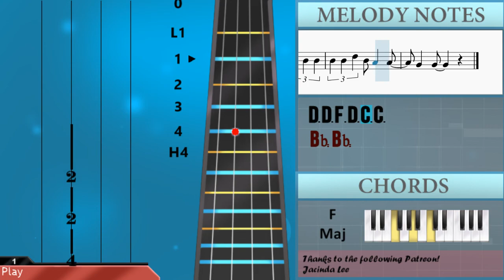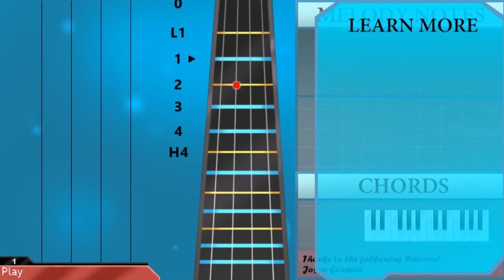How to play drivers license by Olivia Rodrigo on Cello (Tutorial)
The easiest way to learn how to play drivers license by Olivia Rodrigo on the cello. It's a cello tutorial for drivers license by Olivia Rodrigo.

EasyCelloLesson teaches you to play the your favorite instrument, through easy and simple animation so that you too can learn how to play drivers license by Olivia Rodrigo on the cello easily. A cello tutorial with visual animation graphic.

Chords of Cello arrangement:
Bb Maj   Bb Maj   G Min   G Min   Eb Maj   Eb Maj   Bb Maj
Eb Maj   Eb Maj   Bb Maj   Eb Maj   Eb Maj   Bb Maj   G Min
F Maj   Bb Maj   Bb Maj   Eb Maj   C Min   F Maj   Bb Maj   Bb Maj
Bb Maj   G Min   G Min   Eb Maj   Eb Maj   Bb Maj   Eb Maj
Eb Maj   Bb Maj   Eb Maj   Eb Maj   Bb Maj   G Min   F Maj
Bb Maj   Bb Maj   Eb Maj   C Min   F Maj   Bb Maj   G Min   Eb Maj
Bb Maj   F Maj   G Min 7   Eb Maj   Bb Maj   F Maj   G Min 7
Eb Maj   Bb Maj   F Maj   G Min 7   Eb Maj   Bb Maj   F Maj
F Maj   Bb Maj   Bb Maj   Eb Maj   C Min   F Maj   Bb Maj   C Min
F Maj   Bb Maj

Melody notes of Cello:
Bb2 D3 F3 F3
Eb3 D3   C3 C3
Bb2 G2 Bb2 D3 F3 F3
Eb3   D3 Eb3 D3
G2 Bb2 D3 F3 F3
Bb2 G2 Bb2 G2 Bb2
Eb3 D3   C3
G3   D3
Eb3 D3 Bb2 Bb2
D3 F3 F3 F3 F3 G3
F3 Eb3 D3 D3 C3
Bb2 G2 Bb2 Bb2 G2 Bb2
G2
D3 C3 Bb2 D3
C3 C3 C3 Bb2
Bb2
F3
G3 F3
F3
Bb3 Bb3 Bb3 D4
D4     C4 Bb3 D4
D4
Bb3
D4 C4 Bb3 D4 C4 Bb3
Bb3 G3
F3
Bb3 F3 F3 F3 D3 D3
D3 D3 D3 D3 C3 Bb2
Bb2
Bb2 F3 D3 F3 D3 F3
G3   D3 C3
F3 Eb3 D3 C3 Bb2
F3 D3 F3 F3 D3 F3
F3 D3 G3 D3 C3 Bb2
Bb2 G2 Bb2 Bb2 Bb2 Bb2
D3     Bb2
D3 D3 D3   D3 Eb3
D3 C3
Bb2 Bb2
F3
G3 F3
D4
Bb3 Bb3
Bb3 G3
F3
Bb2
D4   Bb3
D4   Bb3
D4 D4 Bb3 Eb4
D4   Bb3 C4
D4   Bb3
D4   Bb3
D4   Bb3 C4
D4   G3
D4   G3 G3
D4 D4 G3 F3
D4   G3 G3
F3   D4
C4 D4 C4 D4
C4   A3
C4   A3
D4   Bb3
D4   Bb3
D4   Bb3
D4   G3 G3
F3   D4
C4   A3
C4   A3
D4
D4   C4 Bb3 F4
D4
Bb3
A3 A3 A3 A3 A3 A3
Bb3
F3
Bb2
Bb2
D3 D3 F3 D3 C3 C3
Bb2 Bb2